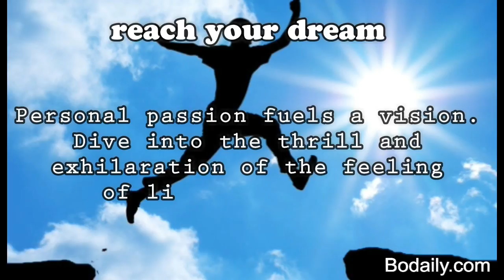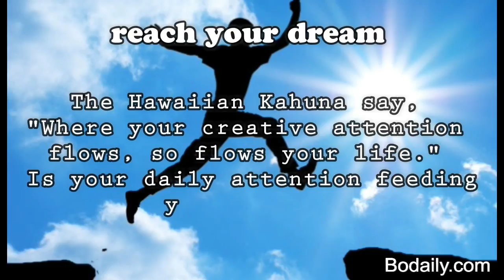What will you feel like when you reach your dream